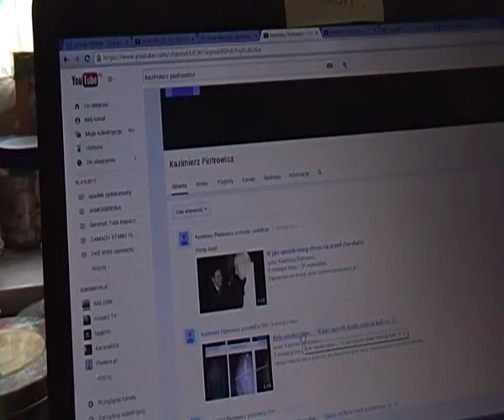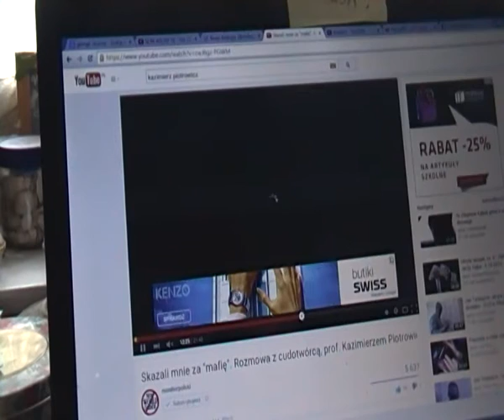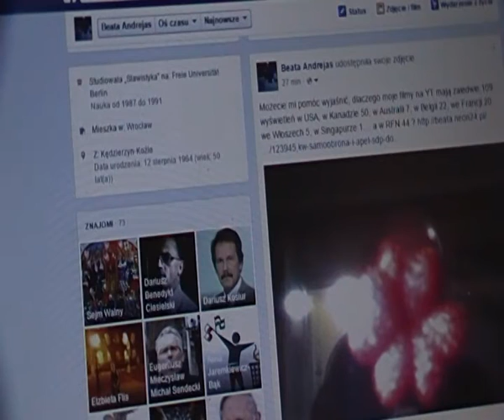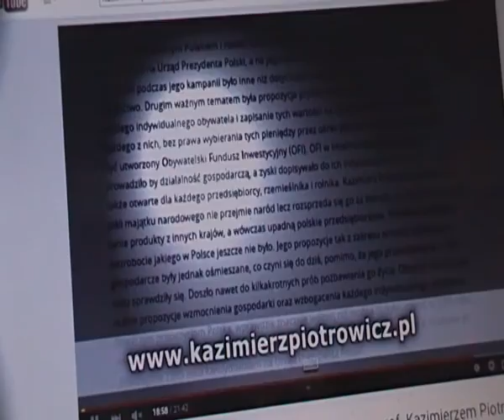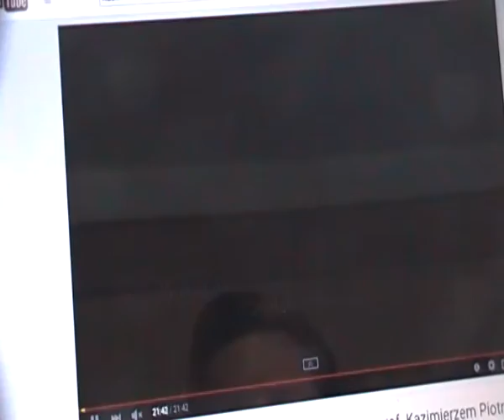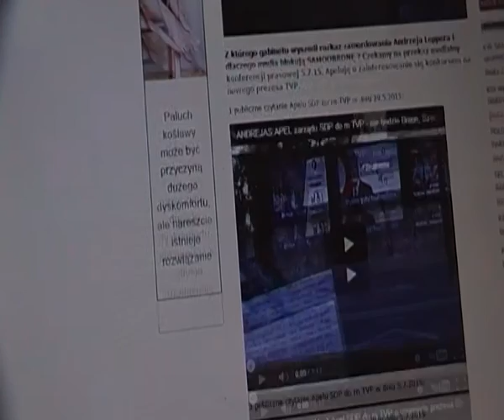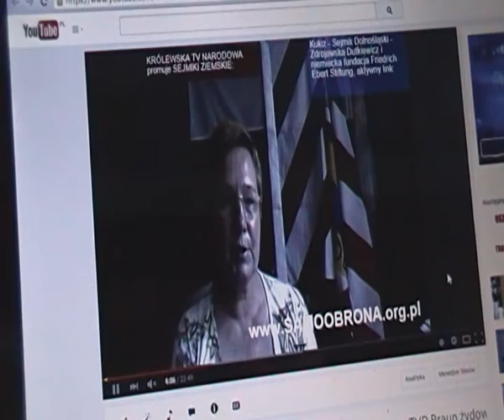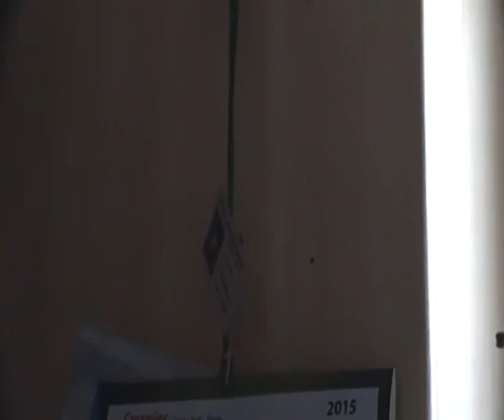WYLECZYĆ raka cz.2, NOWOTWÓR, tumor; prof. Kazimierz Piotrowicz, medycyna alternatywna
.4.XII.2015

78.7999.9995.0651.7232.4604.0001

Casus kradzieży zuchwałej całego mojego bloga, który zawierał 146 postów autorskich na portalu blogerskim, rzekomo forum dla Polaków, neon24.pl